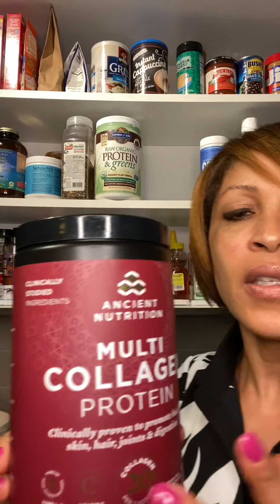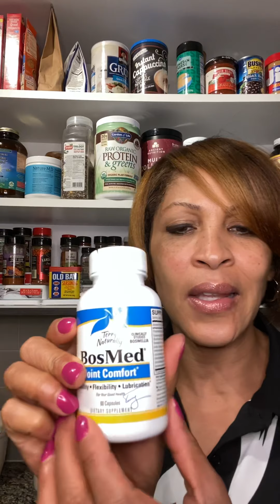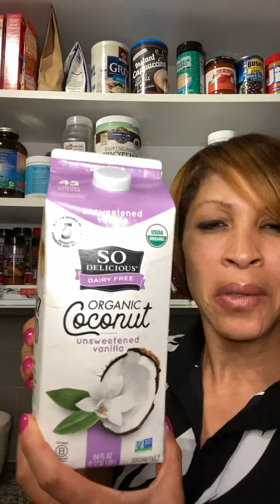September 7, 2021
Healthy hair starts with  an ETERNAL DETOX!!!